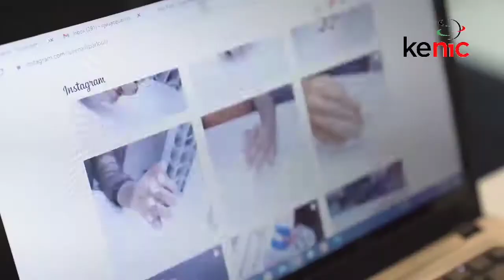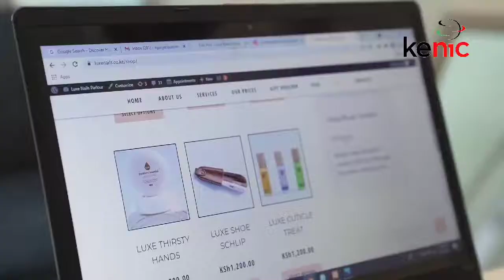LUXE NAILS PARLOUR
"Our online business is a success because potential clients are able to access us easily and book their appointments remotely" _ Jacquey Njue,